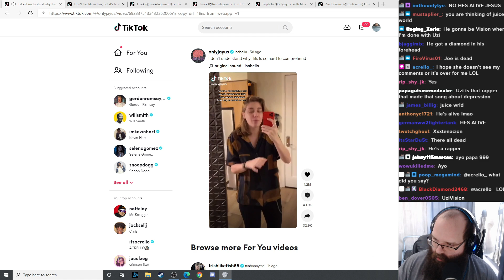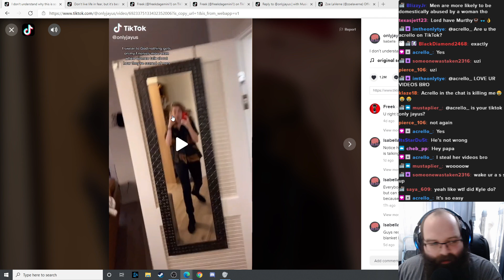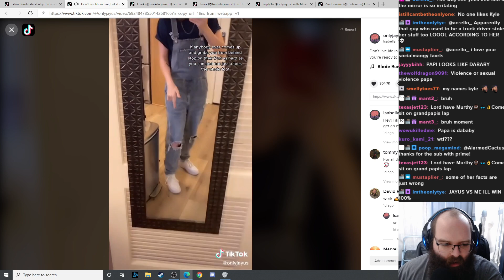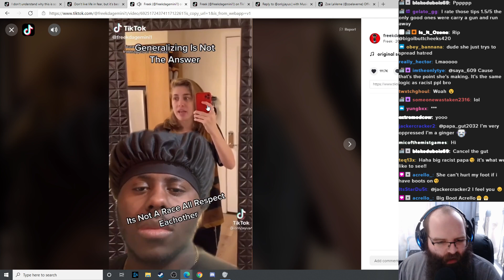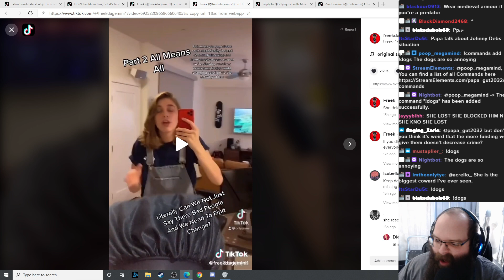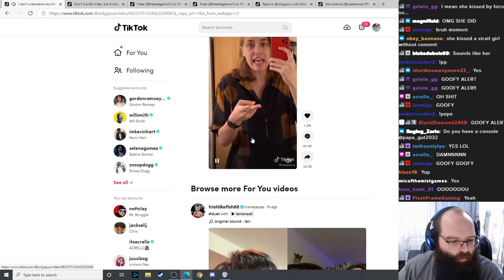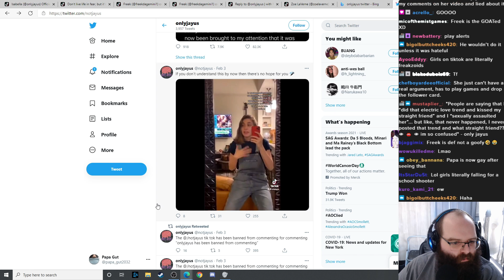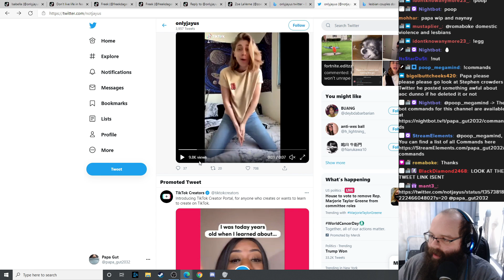TikTok Drama: Onlyjayus vs. Freekdagemini